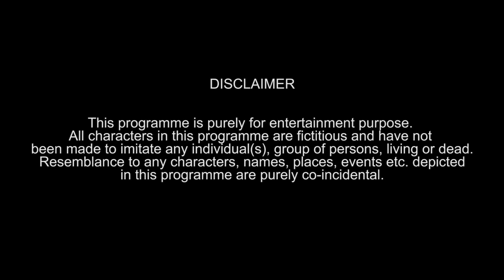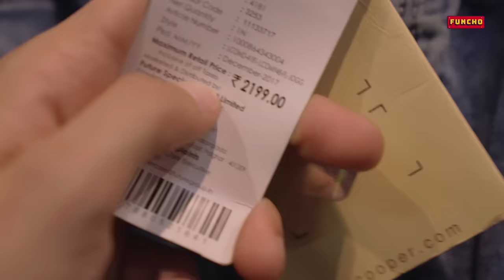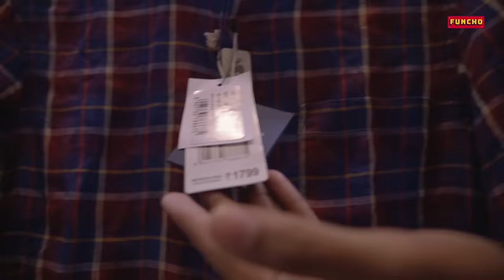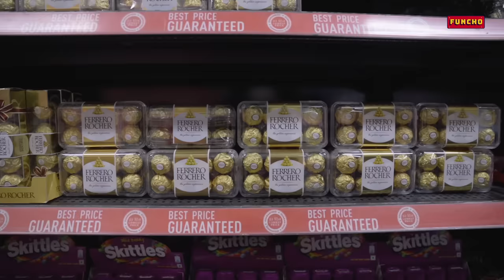Foreigner vs Indian in Shopping Malls | Funcho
Here’s our new video around the most trending title US vs India. This is pure fiction, only meant for comedy and entertainment.

Asst. Editor -

In this video: Dhruv Shah, Shyam Sharma, Nishit Shah, Vansh Agarwal, Zenith Sandil.